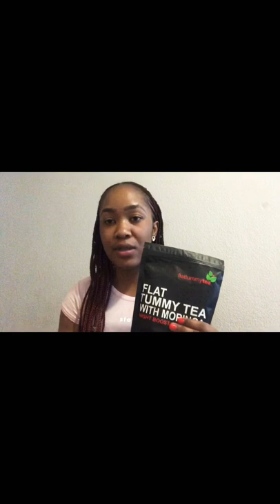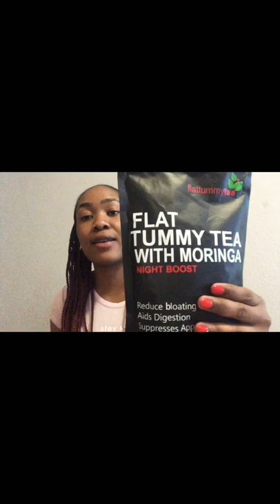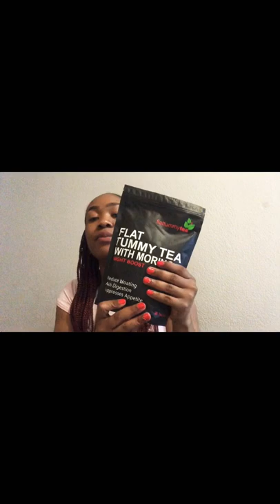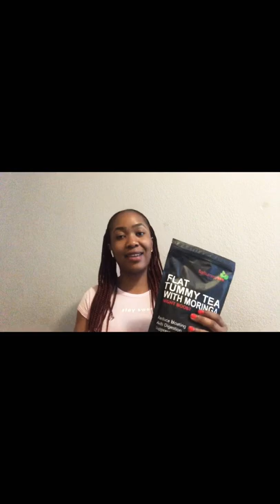how to have a flat tummy, comment avoir un ventre plat ??😱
Flat tummy tea with moringa night boost
reduce bloating aids digestion suppresses appetite
made with organic ingredients
made with fine blend of moringa,lotus leaf, cassia seed, oolong tea.

find it at : @diamondpearlskin(instagram)